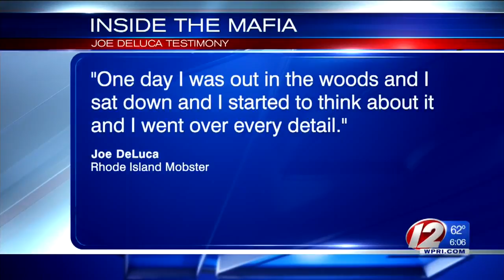Rhode Island mobster's memory and honesty questioned on the witness stand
Under cross-examination, defense attorneys tried to poke holes in Rhode Island mobster Joe DeLuca's story.